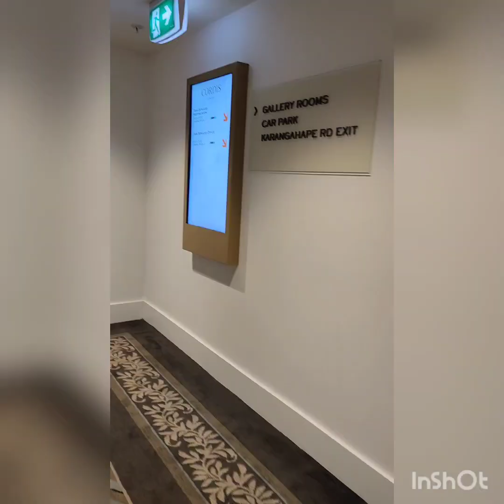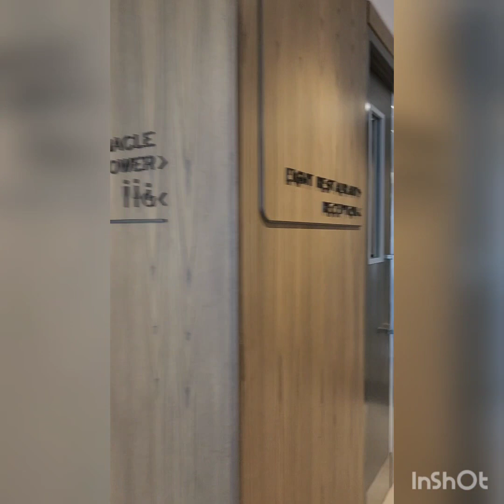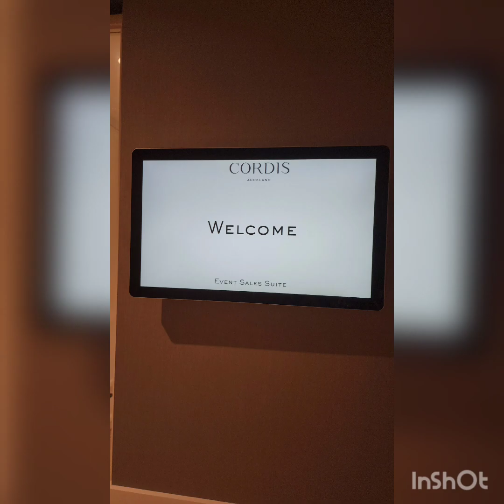Auckland city tour | Cordis hotel🤩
Our short family vacay. Thank you Lord🙏💙